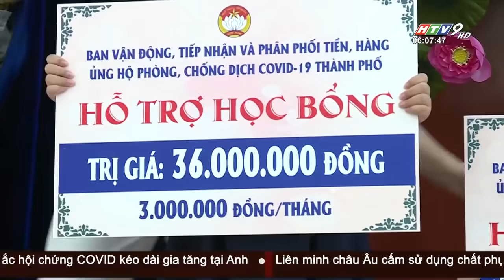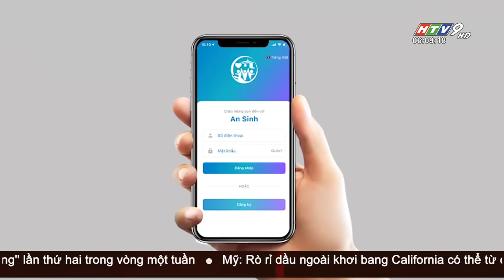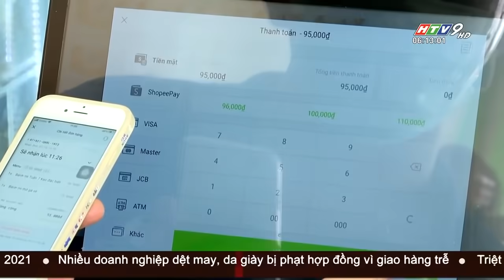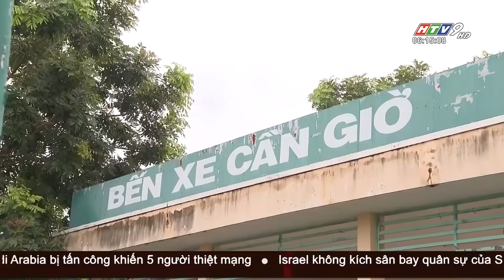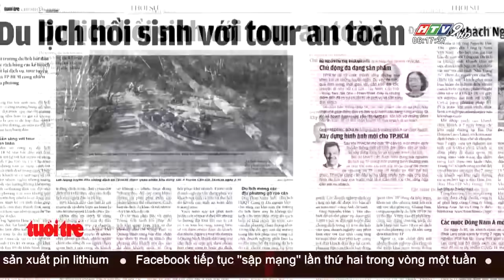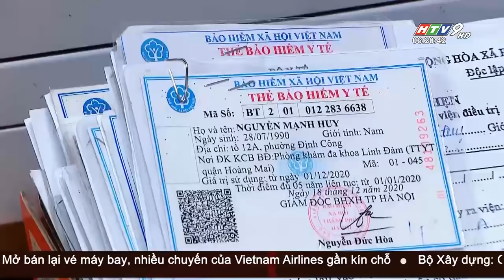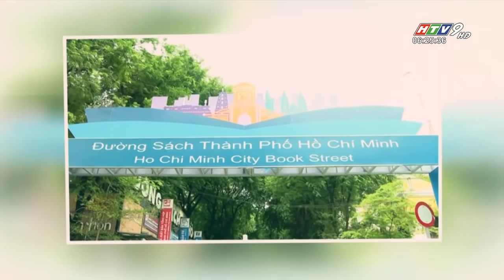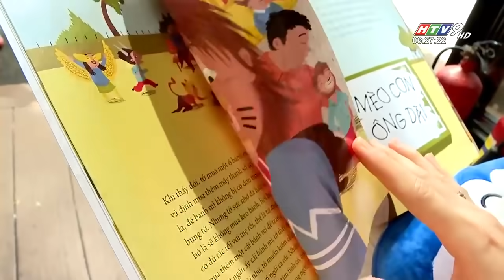Tin Buổi Sáng - Ngày 10/10/2021 - HTV Tin Tức Mới Nhất